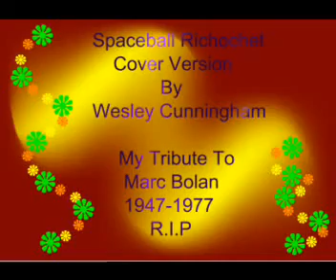SPACEBALL RICHOCHET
This is my tribute to Marc Bolan.